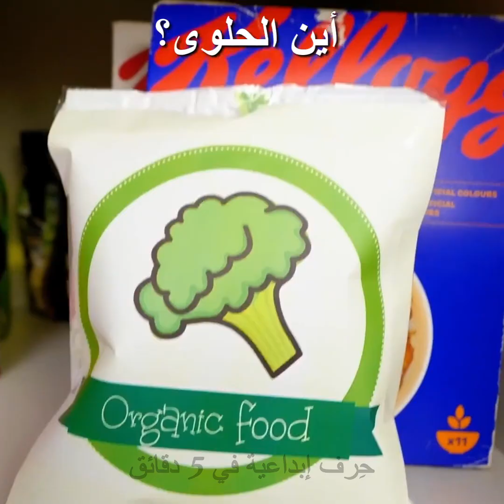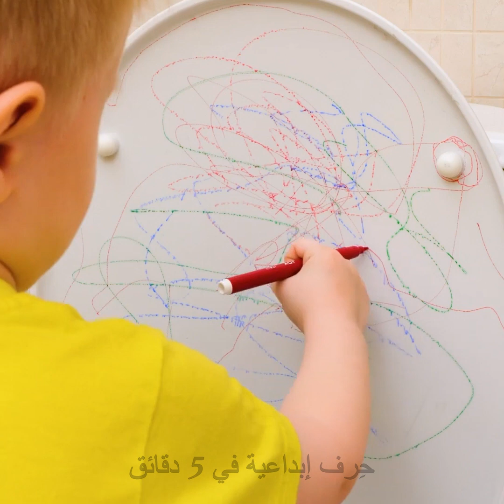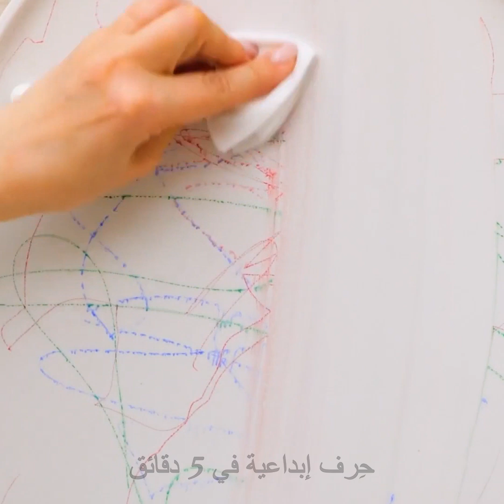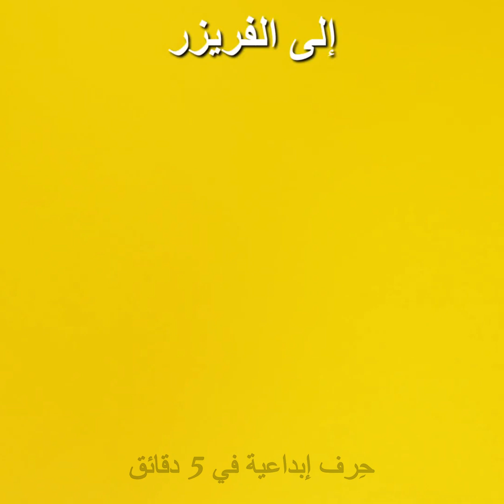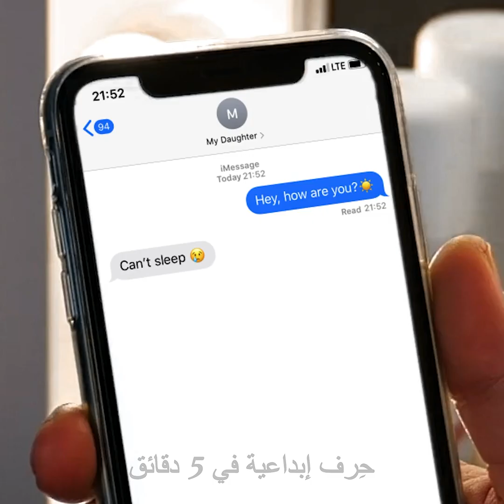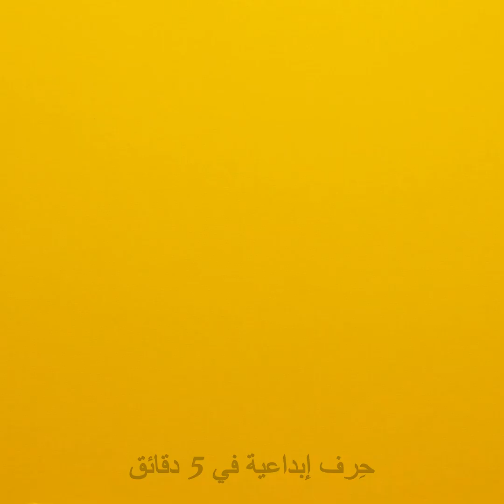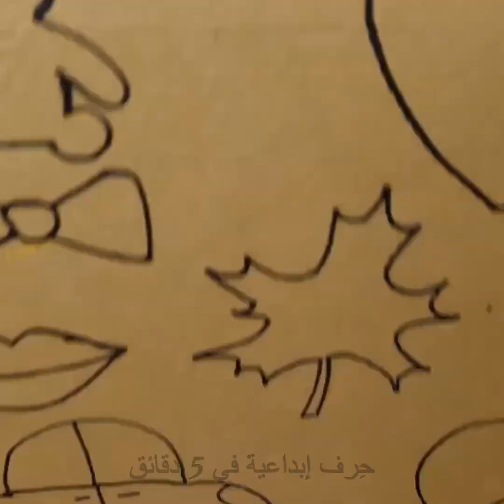حيل مفيدة لرعاية الأطفال بطرق سهلة ومسلية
الطوابع الزمنية
00:00 لوح شوكولاتة بوب إت
00:43 زي 2×1 للأم المشغولة
01:35 اصنع بنفسك مريول رسم
01:57 كيف تحافظ على نظافة لهاية الرضيع
02:48 حقيبة لحمل الرضيع
03:35 كيف تخفي الشوكولاتة عن الأطفال
04:30 رمل صالح للأكل
05:00 تدريب الطفل على تنظيف الأسنان بالفرشاة